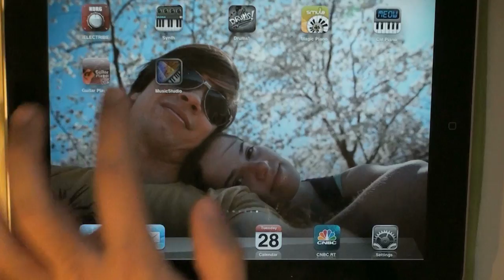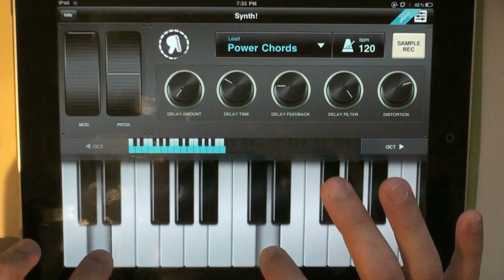Teenage Dream (Katy Perry) iPad Cover - Ben Powell Sketchbook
Every single instrument was played using the iPad. Couldn't resist using the Cat Piano.

apps used --